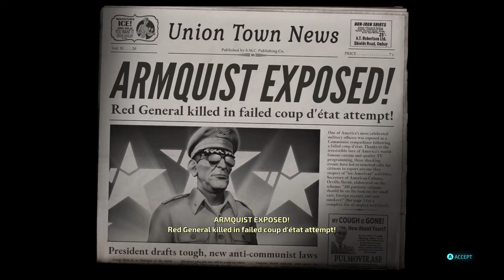Destroy All Humans! - Part 18 - Armquist Vs. The Furons!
Join me as we return to the cult-classic DESTROY ALL HUMANS! We will terrorize the people of 1950's Earth in the role of the evil alien Crypto-137. Harvesting their DNA and bringing down the US government in the faithful remake of the legendary alien invasion action adventure.